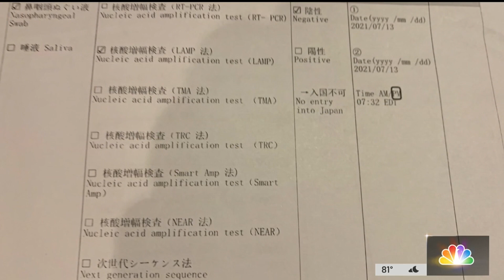Keith Jones Recounts His Journey to Japan for Tokyo Olympics | NBC10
NBC10’s own Keith Jones arrived in Japan to cover the Tokyo Olympics. He recounts his journey, which included a 13-and-a-half-hour plane ride and multiple COVID tests.